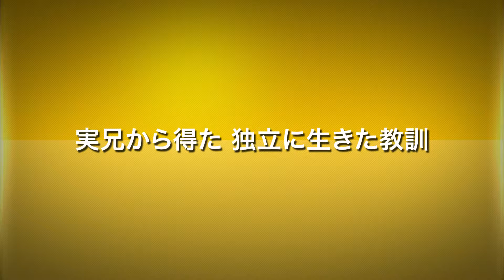千房 vol.1 実兄から得た 独立に生きた教訓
千房株式会社　代表取締役 中井 政嗣　(2016年8月取材)

↓↓『社長名鑑』の最新情報や、その他注目企業・経営者のコンテンツはこちら↓↓

‹公開サイト›
社長と繋がる社長“直結”メディア『社長名鑑』

‹『社長名鑑』SNS公式アカウント›
  おすすめコンテンツなど、You Tubeにはない情報を随時配信中！

‹姉妹サイト›
『転機』－経営者との直接面談を実現するハイクラス向け転職情報サイト